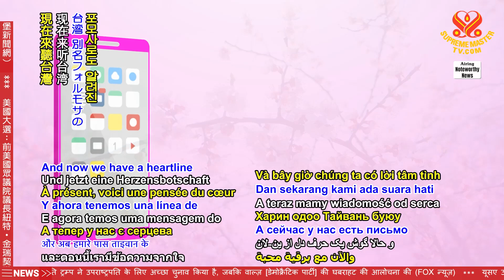2559 Commitment n Dedication to Keeping Five Precepts n Daily Quan Yin Meditation Makes One Stronger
承諾持守五戒，及每天精進觀音打坐修行，會使人變得更強大、更有能力